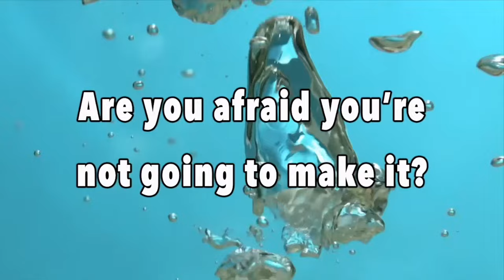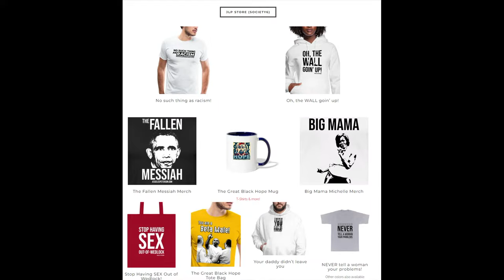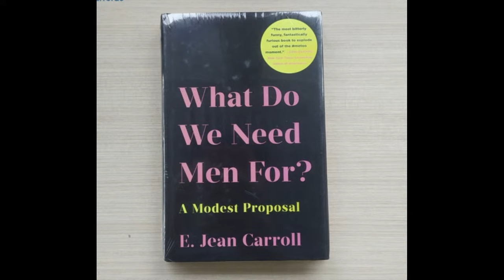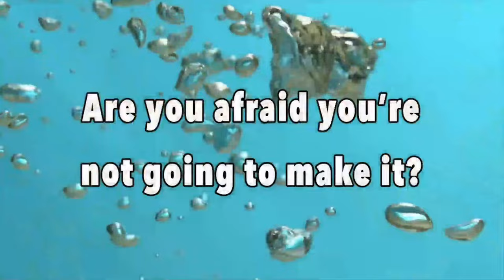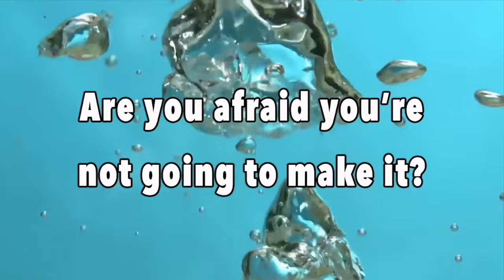BILL LOCKWOOD; $83 Million; Enduring Adversity; Farrakhan/Trump | JLP SHOW (1/30/24)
00:00:00 - testing stream
00:04:30 - STAND UP
00:13:00 - Donald Trump/E. Jean Carroll
00:31:00 - Nikki Haley on the Jury
00:40:00 - Facts about the Case
00:43:00 - The View From Hell
00:48:00 - Farrakhan/Trump
00:52:00 - Trump = Old School
00:56:00 - “great white joke!”
00:59:00 - HAKE NEWS with James Hake
01:04:00 - HOUR TWO
01:18:00 - “you are a sinner”
01:20:00 - “comments on Donald Trump”
01:23:30 - “when to fight someone?”
01:37:00 - SUPERCHATS
01:49:00 - “biblical question”
01:52:00 - “comment on Trump”
01:59:00 - HAKE NEWS with James Hake
02:04:00 - HOUR THREE
02:08:00 - Bill Lockwood
02:47:00 - “biblical question”
02:49:00 - SUPERCHATS
02:54:00 - “she said she would obey”
02:56:00 - “should I forgive?”